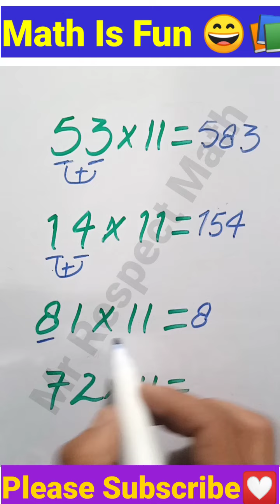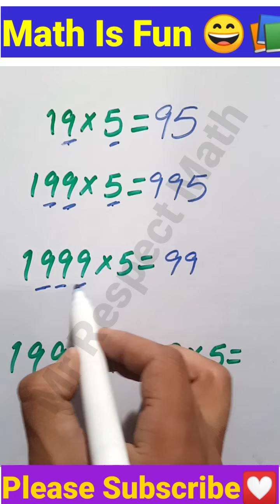Interesting Tricks | Mr Respect Maths